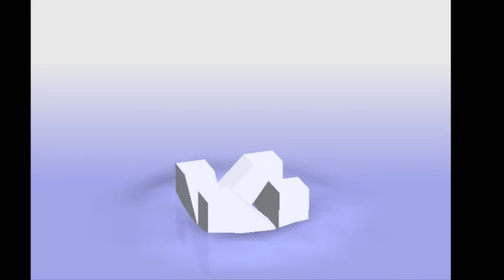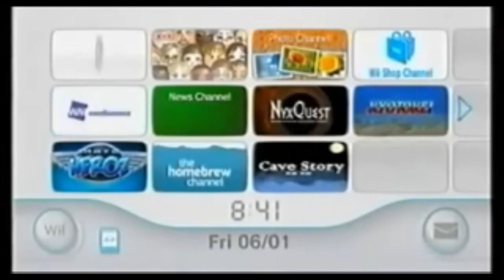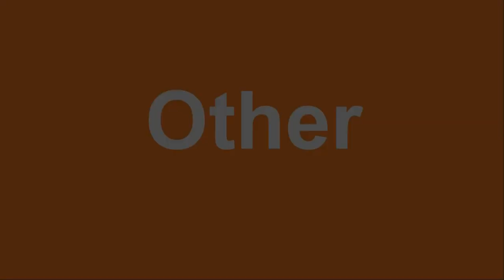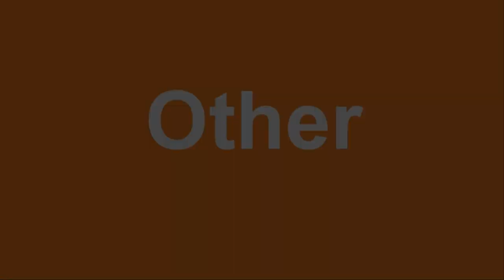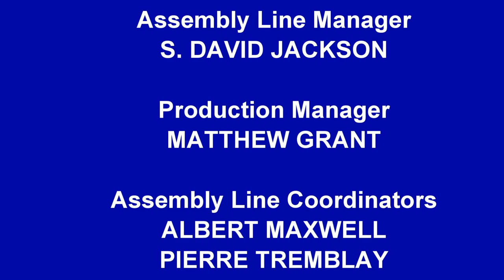[#1953] Copy of [#1962] Copy of [#682] All Video Game Console Startups (Mark 3)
Ladies and gentlemen, the moment you've all been waiting for! Presenting All Video Game Console Startups (Mark 3)!

Here are the consoles in chronological order:
NINTENDO
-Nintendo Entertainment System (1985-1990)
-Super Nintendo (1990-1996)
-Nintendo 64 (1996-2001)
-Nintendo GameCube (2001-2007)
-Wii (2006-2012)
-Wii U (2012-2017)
-Nintendo Switch (2017-)
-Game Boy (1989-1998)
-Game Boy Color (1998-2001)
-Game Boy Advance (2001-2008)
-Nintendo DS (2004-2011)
-Nintendo 3DS (2011-present)
SEGA
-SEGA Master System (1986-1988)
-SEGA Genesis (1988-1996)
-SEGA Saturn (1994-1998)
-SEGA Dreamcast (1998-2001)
SONY
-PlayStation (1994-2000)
-PlayStation 4 (2013-present)
MICROSOFT
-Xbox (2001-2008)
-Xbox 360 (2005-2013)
-Xbox One (2013-present)
OTHER
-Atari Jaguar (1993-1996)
-Panasonic 3DO (1993)
-Goldstar 3DO (1993)
-Sanyo 3DO (1993)
-Neo-Geo (1990)
-Neo-Geo CD (1992)
-Neo-Geo CDZ (1994)
-Commodore Amiga CD32 (1993)